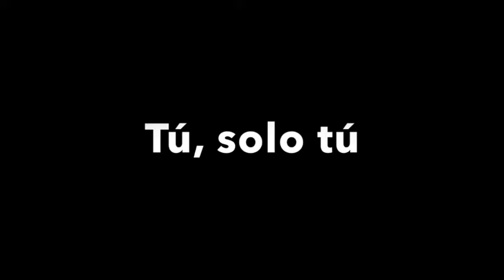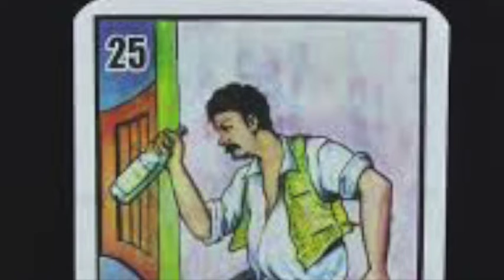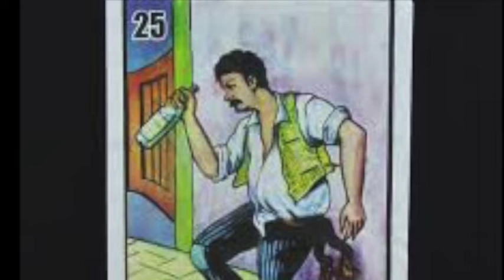Tú, solo tú